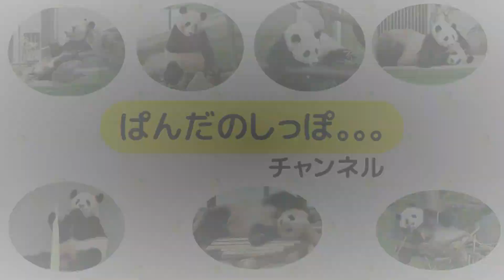【楓浜、帰宅と再登場シーンはやっぱり面白い】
アドベンチャーワールドの子パンダ楓浜、　　８月２１日の撮影です。

楓浜は食べたい竹を探してウロウロして、少し食べだしたところでドア前で帰りたいのアピールですが・・・、
楓浜、掃除の時間で帰宅とその後の登場シーンの様子をお届けします。

いつもご視聴、コメントをありがとうございます。

他４姉妹の動画はこちら